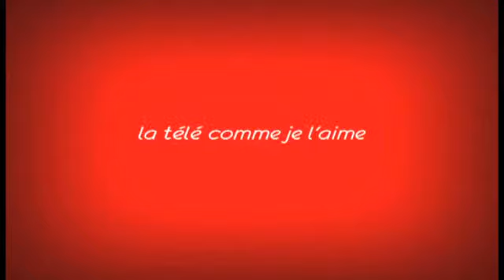PUB EMOTION BEIN SPORT